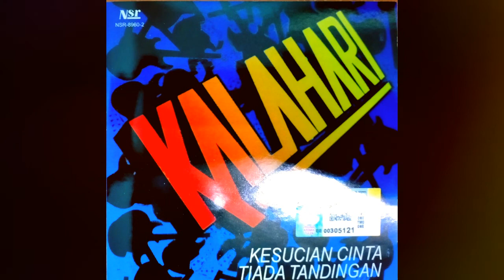KALAHARI KESUCIAN CINTA TIADA TANDINGAN HQ